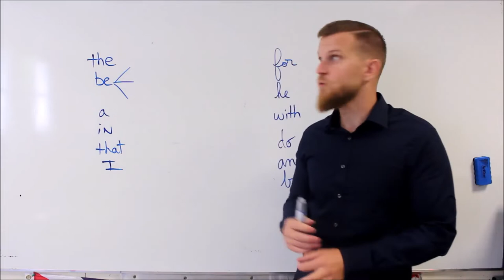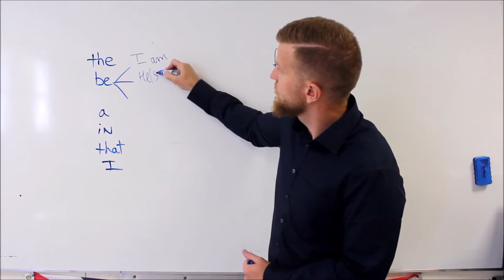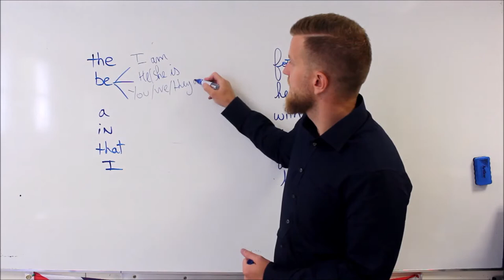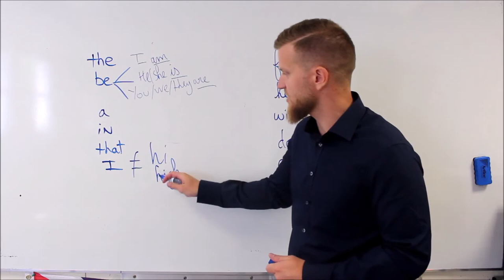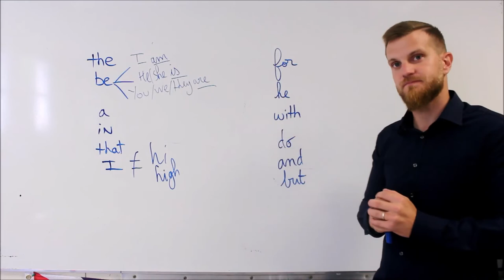12 mots anglais les plus courants pour débutants!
Tes 21 conseils et astuces pour devenir bilingue Français-Anglais et progresser dès maintenant! Quel que soit ton niveau en anglais.

(15 vidéos 6 PDF, du concret et du pratique. C'est le résultat de mes 10 années d'expériences d'enseignement.)

et bien d'autres conseils!!! 2 heures de formation offerte!

Télécharge gratuitement tes 21 conseils et astuces pour devenir bilingue quel que soit ton niveau en anglais!

A propos de cette vidéo: 12 mots anglais les plus courants pour  débutants!
the-le la
be( is, are, am)-être ou auxiliaire
a-un une
in-dans
that-ce cette
I-je
for-pour
he-il
with-avec
do-faire
and-et
but-mais

Tout commence par les 21 conseils et astuces pour devenir bilingue à télécharger Quel que soit ton niveau en anglais, nous aidons les francophones à devenir bilingue en anglais!

Tutoriel d'anglais
débutant en anglais
cours d'anglais débutant
devenir bilingue
anglais facile
comprendre l'anglais
comprendre les anglais
astuces anglais